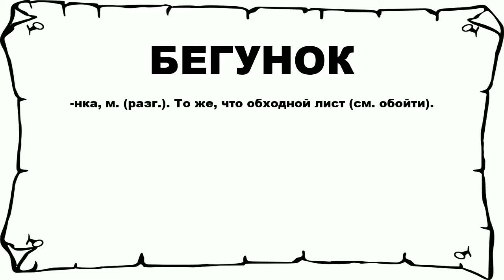БЕГУНОК - что это такое? значение и описание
Хочешь знать что значит БЕГУНОК? тогда слушай до конца.

 -нка, м. (разг.). То же, что обходной лист (см. обойти).